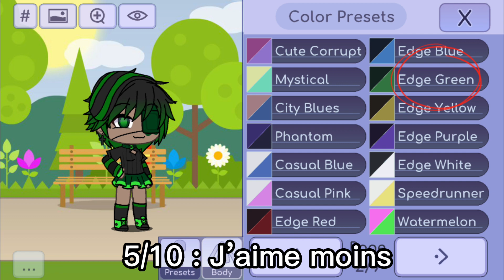[😍] [Je Test Les Couleurs Des Palettes De Gacha Life] [😍] 3/?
La dernière fois j’aimais presque rien, la j’aime presque tout mdr